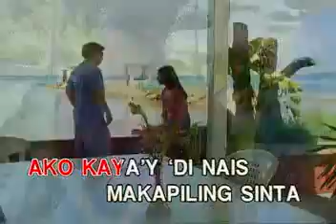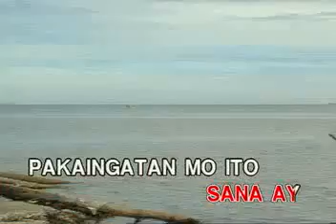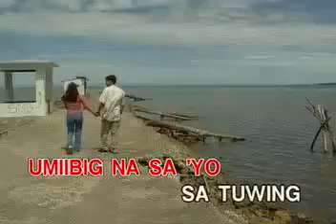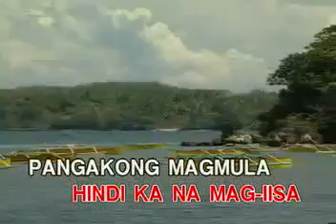Pangako - Regine Velasquez [Vicor Music]